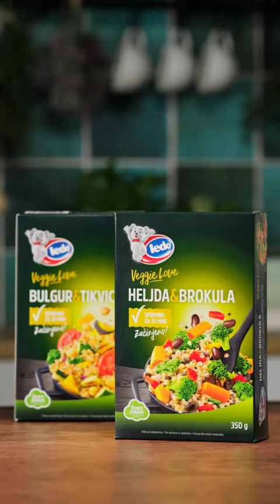Veggie Love začinjene mješavine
Ledo je najveći domaći proizvođač industrijskog sladoleda te najveći distributer smrznute hrane. Sladoled, smrznuto voće i povrće, smrznuta riba, tijesta, gotova jela i meso kontinuirano se nadopunjuju novim inovativnim proizvodima koji odgovaraju visokim zahtjevima Ledovih potrošača. Prepoznatljiv, uvijek omiljen i vrlo popularan, Ledo osvaja svojom izvrsnom ponudom različitih proizvoda, vrhunskom kvalitetom i modernim izgledom.